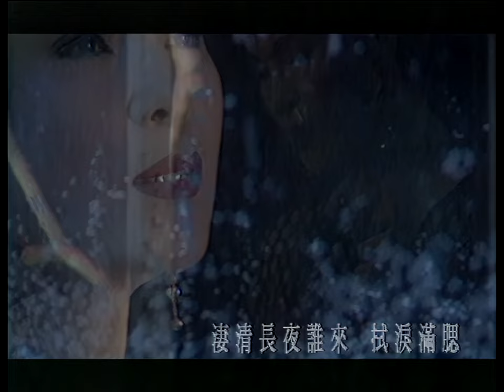黃鶯鶯 Tracy Huang【葬心】電影「阮玲玉」主題曲 Official Music Video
黃鶯鶯 Tracy Huang【葬心】Official Music Video
電影「阮玲玉」主題曲

新音樂女王 ─ Tracy黃鶯鶯 演唱電影「阮玲玉」主題曲《葬心》
榮獲第12屆 香港電影金像奬 Hong Kong Film Awards 最佳電影歌曲

「時代換了，世間的愁苦卻何曾改變過呢？」

阮玲玉電影原聲帶《葬心》

黃鶯鶯演唱的《葬心》是1991年張曼玉主演電影「阮玲玉」主題曲，除了現代版的《葬心》，黃鶯鶯也嘗試了30年代版的《野草閑花蓬春生》，完美呈現出那個年代獨有的氣息與韻味。這首歌並未陷入緬懷記事的弔詭情緒裡，在時而悠揚、時而抑棄的音符裡，渴望你能稍稍停留疾走的腳步。也許在與過去的歷史對話中，你會發現你正在重演著過去，雖然你正朝著未來大步邁進。

香港導演關錦鵬籌拍的半傳記式電影「阮玲玉」運用暗喻美學的構圖、時空交錯的探討，企圖補白一個被遺忘的過去；黃鶯鶯與小蟲的電影主題曲《葬心》則跨越時空、清明地透視，世紀初的失落年代。專輯中，黃鶯鶯摒棄了流行的唱法，採用保守古典的唱法，重現了中國30年代的古典溫婉，訴說著那個年代下女性的煎熬心境。

「即使我並非出生於同個年代，我卻在音樂裡與她相遇、相識、相愛，她是我未曾謀面，卻十分敬重的朋友。」小蟲老師曾說，《葬心》這首歌是他音樂創作中的轉捩點，為了刻畫出30年代波濤中不失典婉的背景風情，黃鶯鶯與他一起四處尋找當時的音樂，蒐集當時的所有有關阮玲玉的報導，在音樂中試著讓自己一步步融入那個時代，揣摩在當時保守社會、輿論撻伐、道德譴責下，身為女性所面臨的煎熬心境。

葬心
作詞：姚若龍 / 小蟲
作曲：小蟲

蝴蝶兒飛去　心亦不在
淒清長夜誰來　拭淚滿腮

是貪點兒依賴　貪一點兒愛
舊緣該了難了　換滿心哀

怎受的住　這頭猜　那邊怪
人言匯成愁海　辛酸難捱

天給的苦　給的災　都不怪
千不該　萬不該　芳華怕孤單

林花兒謝了　連心也埋
他日春燕歸來　身何在